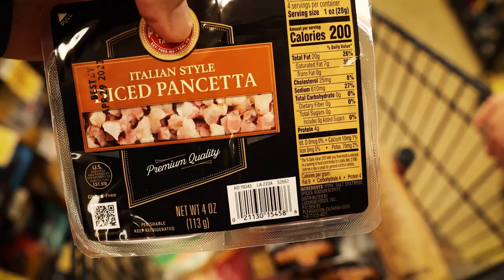Perfect Pasta Carbonara: A Step-by-Step Recipe 🍝🇮🇹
My Pasta Carbonara recipe that my family wanted me to cook for Christmas. I show you how to prepare spaghetti alla Carbonara, I prepared it for dinner with fresh Pecorino Romano cheese, egg yolks, pancetta and of course pasta. Cooking pasta at Christmas.